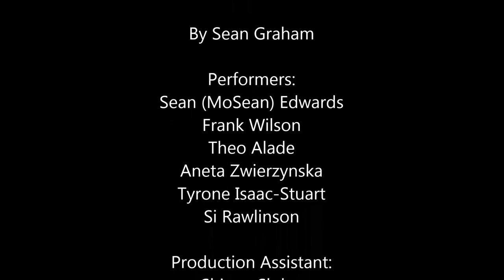FOREIGN BODIES / RACE TRACKS by Sean Graham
FOREIGN BODIES / RACE TRACKS
by Sean Graham

Performers:

Frank Wilson
Sean (MoSean) Edwards
Theo Alade
Si Rawlinson
Tyrone Isaac
Aneta Zwierzynska

Production Assistant:
Shivon Sloley

Set/Costume design:
Isabella Van Braeckal

Music Composition:
Gemma Weekes

Lighting design:
Karl Oskar Sordal

Supported by:
- Breakin' Convention
- The Place/Resolution! '15
- Association Of Dance Of The African Diaspora (ADAD)